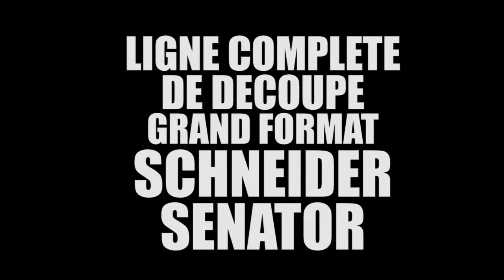Schneider Senator 185 MC-V Paper guillotine